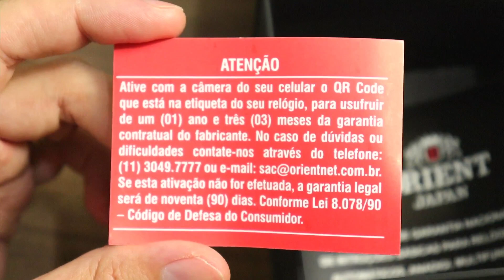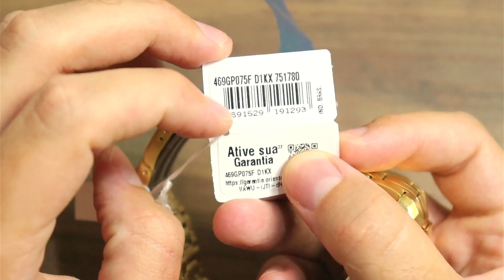[UNBOXING] Relógio Masculino Orient Automático 469GP075F Dourado!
E aí? O que acha? Usaria ou Não? Coloque nos comentários... 😎😎😎

CUPOM: ORIENT5

O Relógio Masculino Orient 469GP075F D1KX todo Dourado Automático em Aço Inoxidável, com fundo de rosca, à prova d'água 5 ATM, com detalhes dourados com fundo azul é perfeito para usar o tempo todo. Um relógio com um estilo clássico, elegante e automático que se encaixa com praticamente qualquer roupa. Um relógio que chama muita atenção. 😎

Gosta de relógios? Acesse já nosso site para ver mais modelos

🟢 Tem alguma dúvida? Clique aqui para conversar com a gente

0:00 Relógio Masculino Orient Automático 469GP075F Dourado
5:00 E Não Esqueça do Like